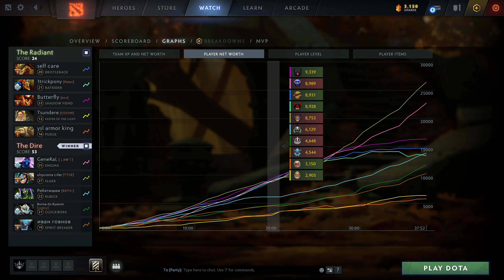Enigma Perspective by GeneRaL | @1440p | Avg MMR: 8168 | offlane | 5778692984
Hero            :Enigma
Player          :GeneRaL
MMR             :8168
Lane            :offlane
Position        :3
K/D/A           :11/1/20
Notable allies  :
Notable enemies :